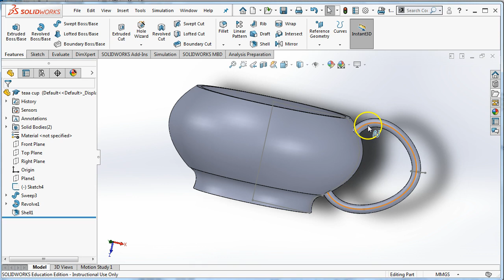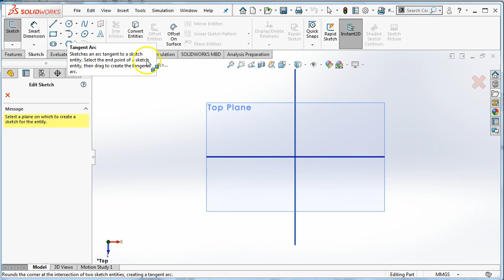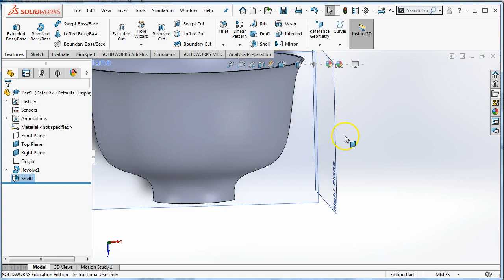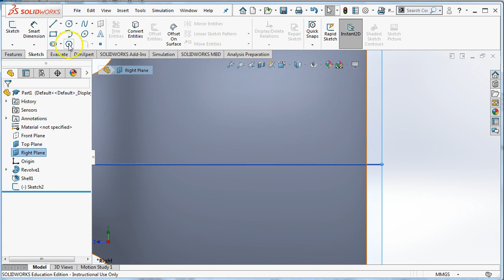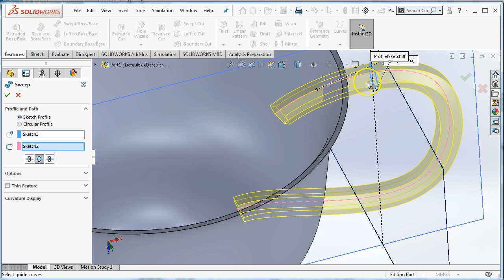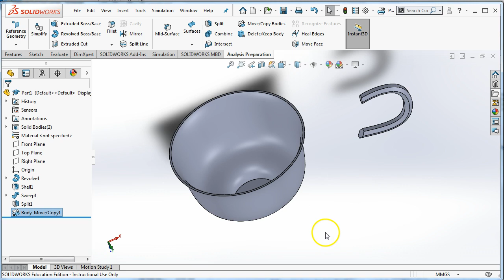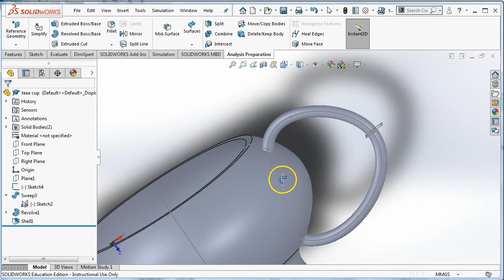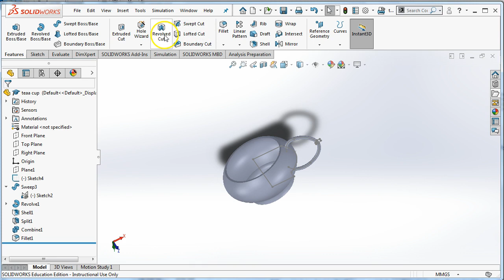02 Teacup - SolidWorks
Use SolidWorks to create a tea cup. Learn to revolve, sweep, split and combine.Created for use in the Voyager Middle School STEAM Lab class with middle school students.